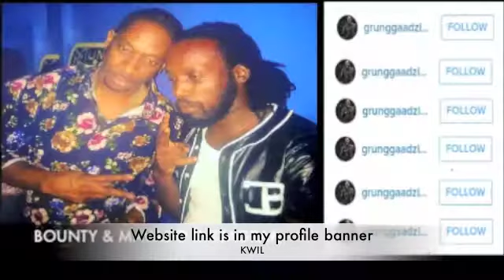2016 DANCEHALL – MAVADO AND BOUNTY KILLER REUNITE IN PEACE AND UNITY